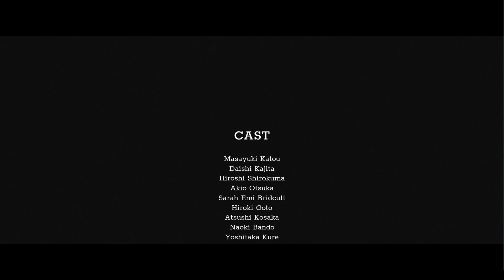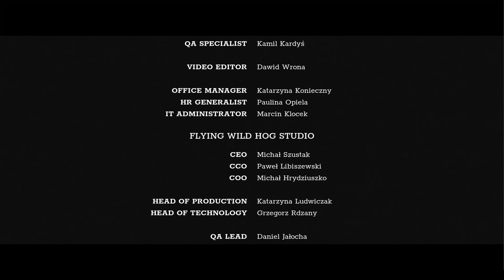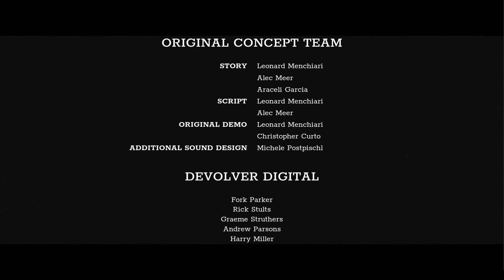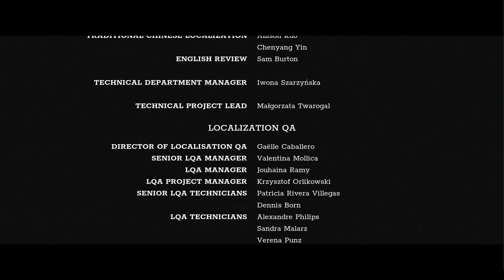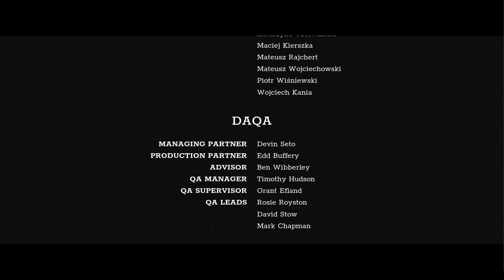Yoshi Plays Trek to Yomi (FInale) - FINAL BOSS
This episode is just my many failed and eventually successful attempts to beat that final boss. It's a doozy, but as I said in the end, it got very easy once I got that one move.